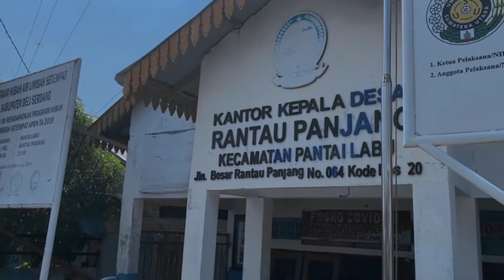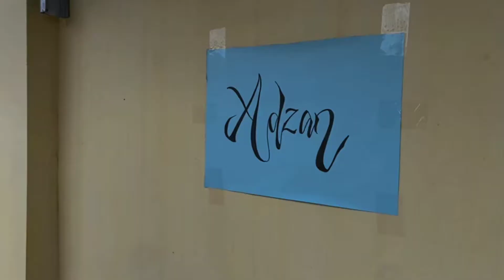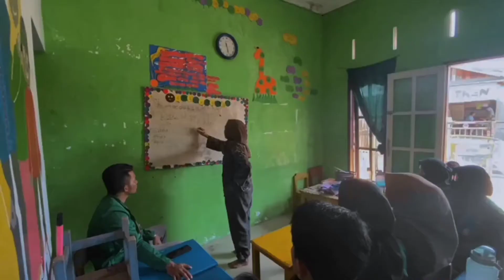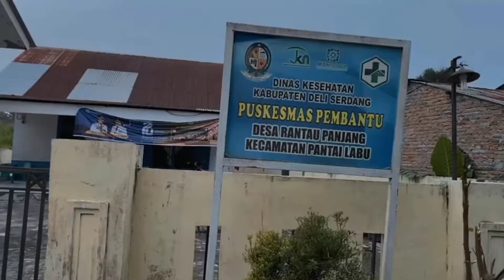Film Dokumenter KKN kelompok 32 Desa Rantau panjang UINSU 2022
Video Dokumenter KKN kelompok 32 Desa Rantau panjang UINSU 2022